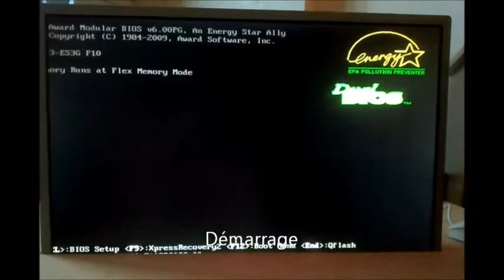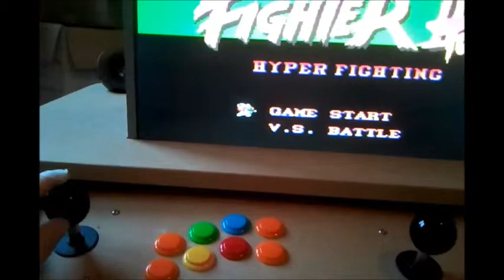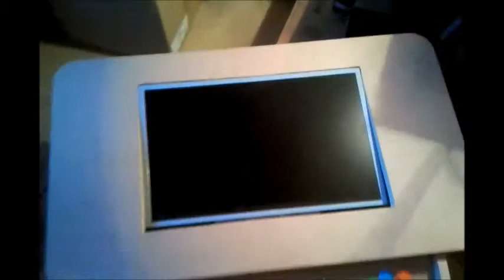Borne d'Arcade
Vidéo de ma Borne et de mon Poste de pilotage.
Borne d'arcade en MDF équipée d'un PC (sous XP) avec émulateurs.

Poste de pilotage en acier avec volant et pédalier Logitech G25
Frein a main maison !